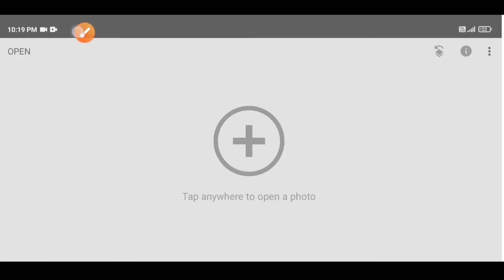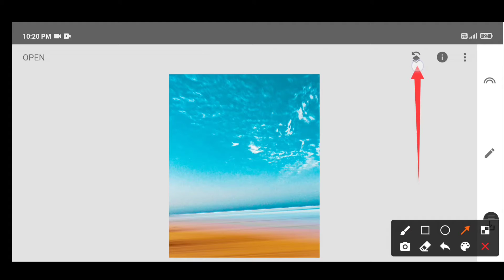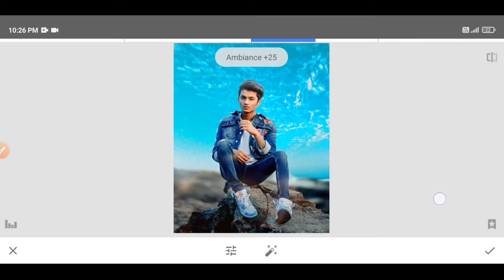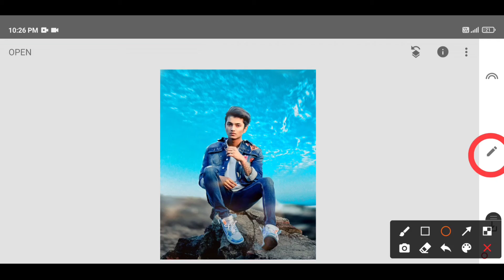snapseed sky background change simple trick and ashish editz snapseed photo editing tutorial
snapseed background change photo editing tutorial